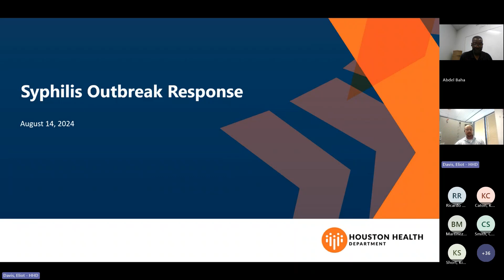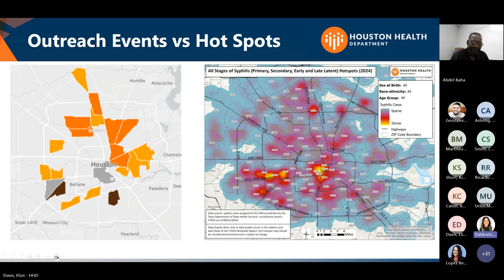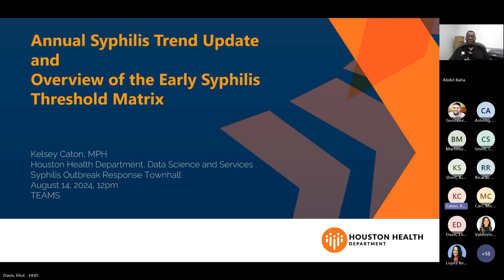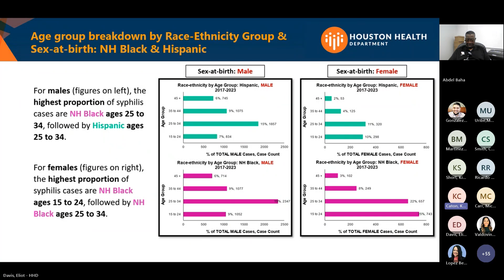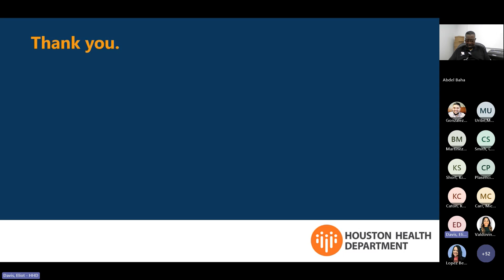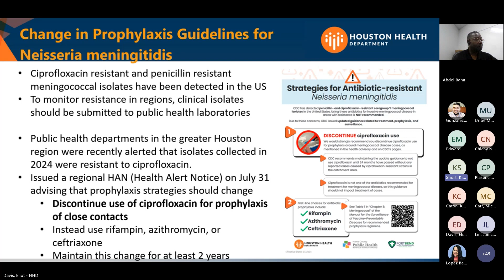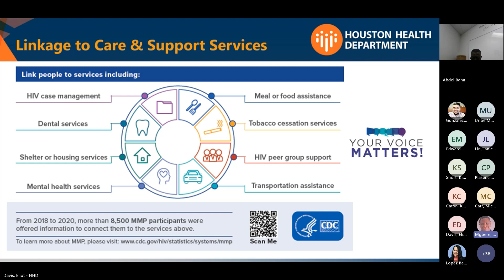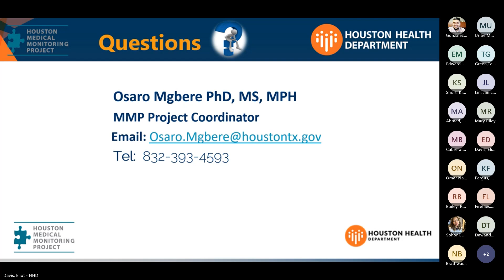Syphilis Outbreak Response Town Hall | August. 14, 2024